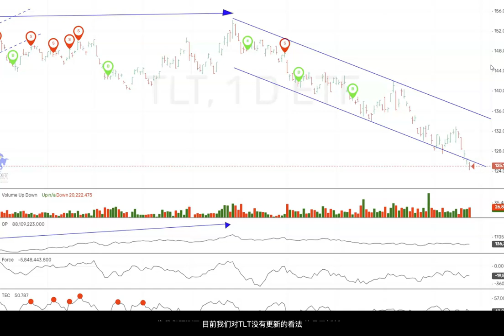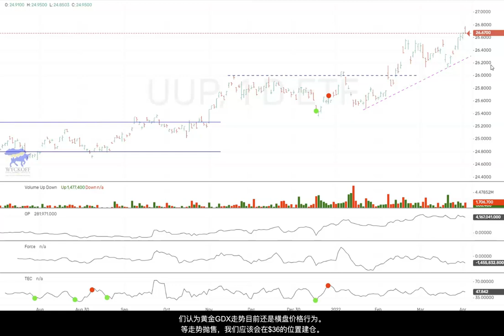美股走势评论 04 10 2022